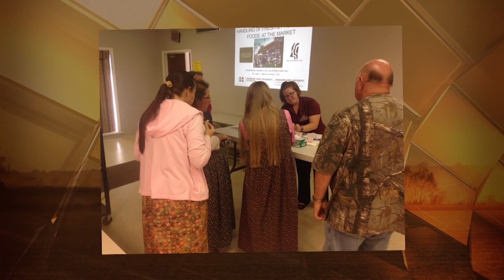Extension Spotlight: Farmers Market Certification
copyright Mississippi State University Extension 2017